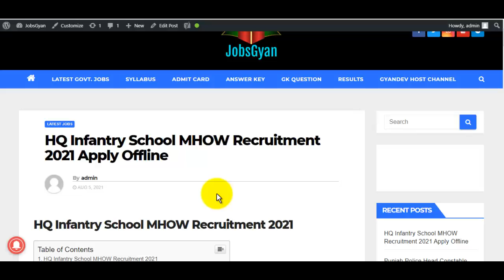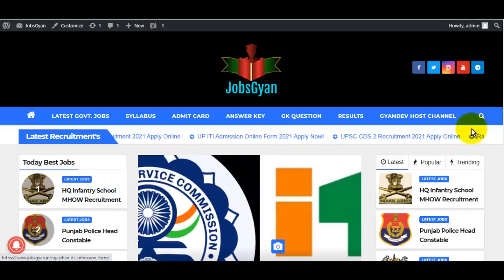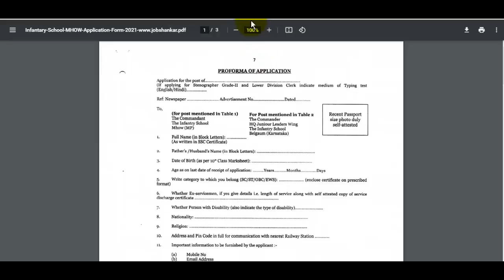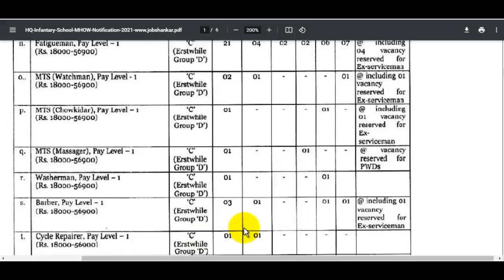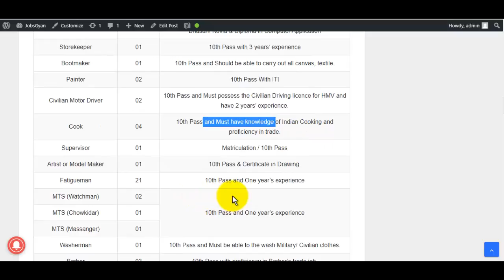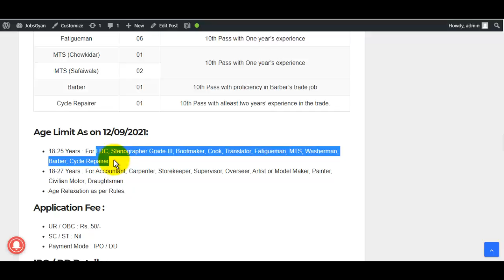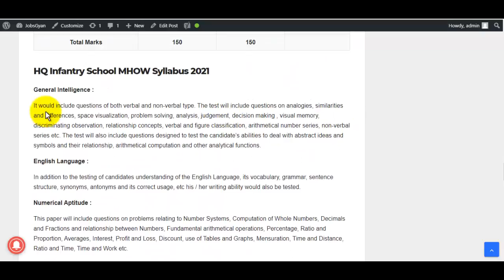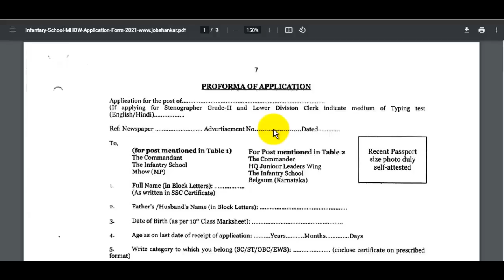HQ Infantry School MHOW Recruitment 2021 || HQ Infantry School MHOW Vacancy 2021 | 10th Pass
The HQ Infantry School MHOW Recruitment 2021 Notification has been announced by HQ The Infantry School MHOW. Candidates also search it as HQ Infantry School MHOW Bharti 2021. Apply offline for HQ Infantry School MHOW Vacancy 2021 via using watching our form fill-up video. Applicants who want to apply for HQ Infantry School MHOW Notification 2021 should watch out the complete details before apply.
HQ Infantry School MHOW Recruitment 2021 Form PDF Link -
जैसे इस विडियो के शुरुवात में बताया है ठीक ऐसे Open कर लीजिये!

स्नेहपूर्वक धन्यवाद!🙏
"आपका Dost
GyanDevHost"